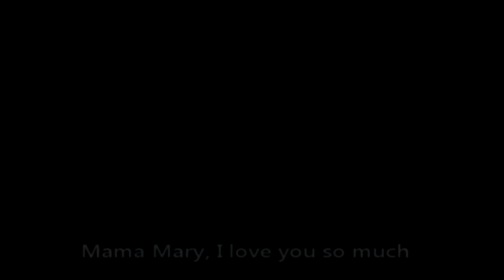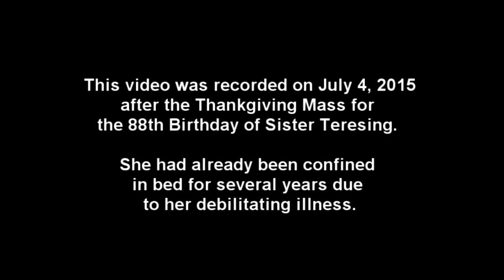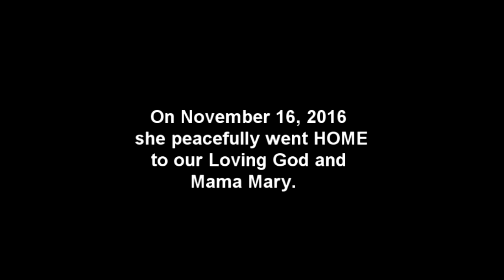Sister Teresing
IN MEMORIAM  ~ July 4, 1927 - Nov. 16, 2016

Sis. Teresing visited Lipa Carmel for the last time in January 2015. She was brought in an ambulance. This video was recorded six months later (July 4, 2015)  after the Thanksgiving Mass of Bishop Jesse Mercado for her 88th birthday at her residence.